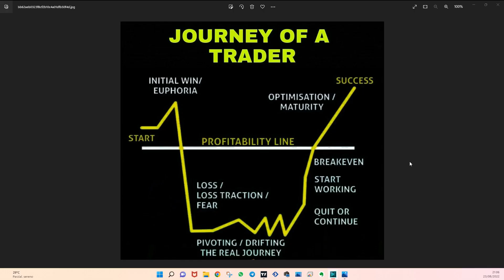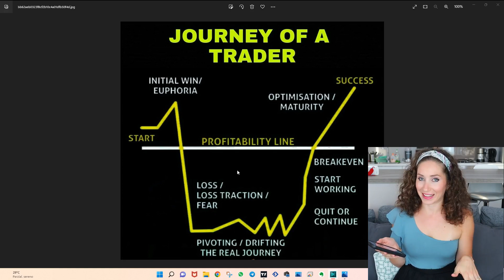INIZIARE A FARE TRADING ONLINE: 7 COSE CHE DEVI SAPERE!!!